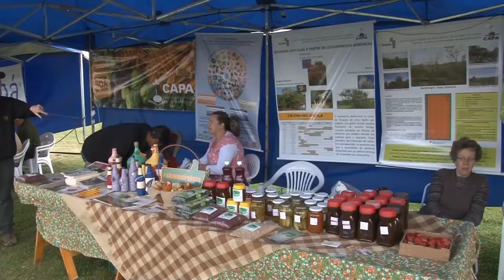8º Feira Estadual das Sementes Crioulas e Tecnologias Populares - Rio Grande Rural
A 8º Edição da Feira Estadual das Sementes Crioulas e Tecnologias Populares foi realizada em Canguçu-RS. O evento, que acontece a cada dois anos, valoriza a agricultura familiar, as expressões artísticas e culturais dos povos da região e fomenta a sustentabilidade ambiental.

Programa #983